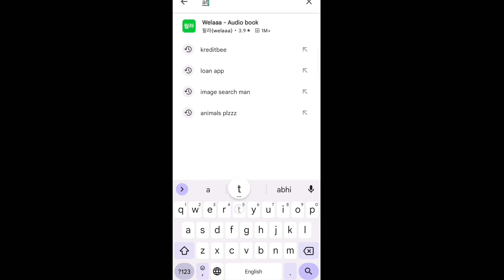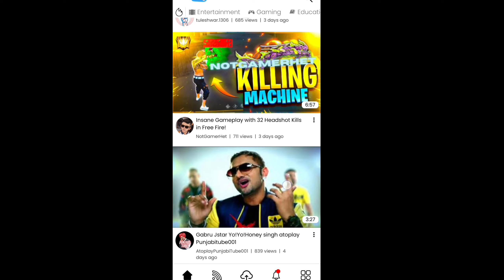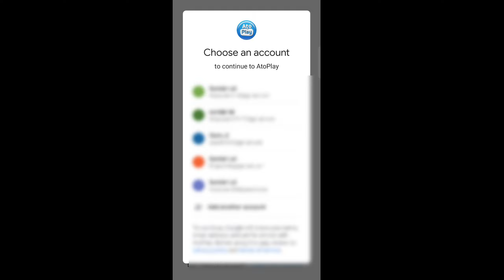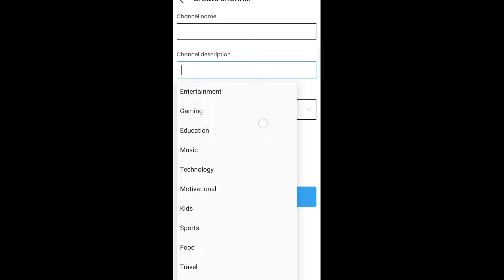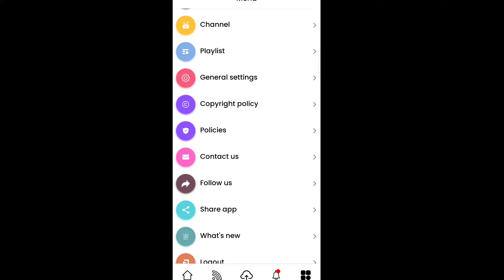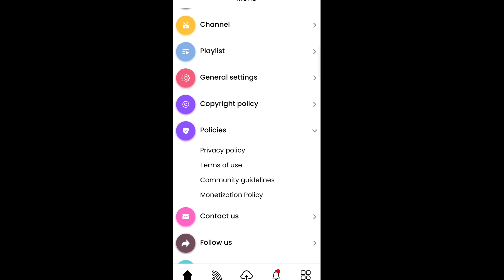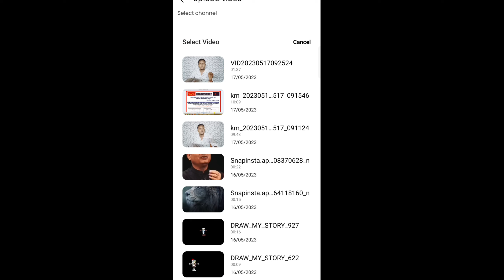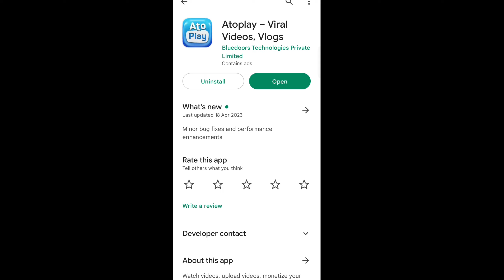YouTube छोड़ो और यहां Video बनाओ | First Video से Channel Monetize | Earning $971.25 Monthly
Hello Doston

maine aapko bataya ki kaisi aap YouTube se best platform ka use karke aur YouTube se jyada paisa aap is platform se Kama sakte hain maine yahan per aapko yah bhi bataya hai ki agar aap YouTube per aapka video nahin chalta hai ya aapka Channel monetize nahin ho raha hai to aap is platform per Aakar YouTube jaisa hi video upload karke paise Kama sakte hain Puri jankari is video mein Diya hun aapki koi bhi question hai aap humse comment bol sakte hain

About

YouTube se jyada kamane wali channel
YouTube se Paisa Kaise kamae
atoplay me channel kaise banaye
YouTube pe channel Kaise banaen
mobile se auto play channel Kaise banaen
mobile se YouTube channel Kaise banaen
online Paisa Kaise kamaen
atoplay se paisa kaise kamaye